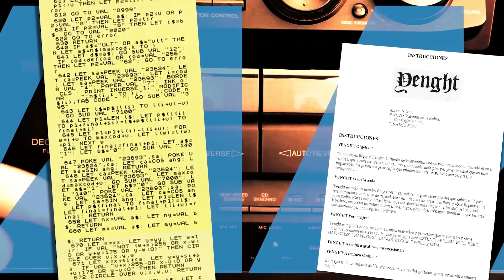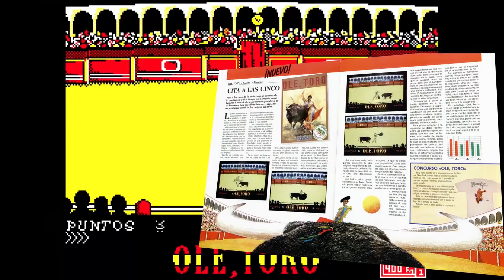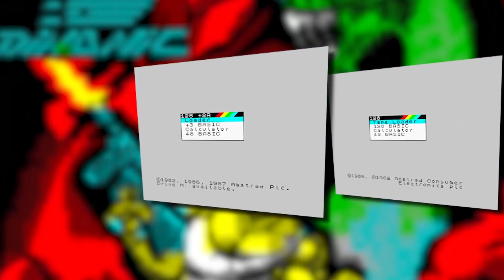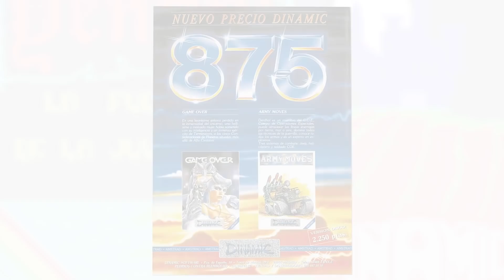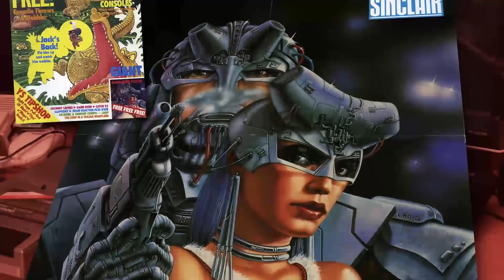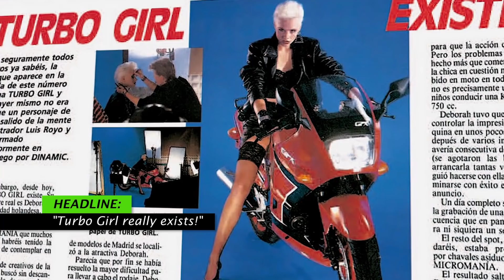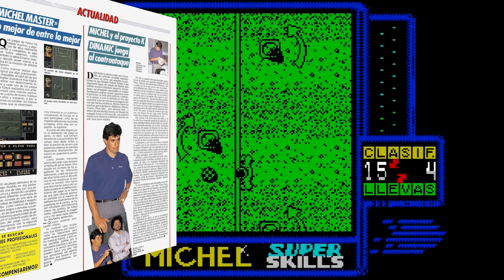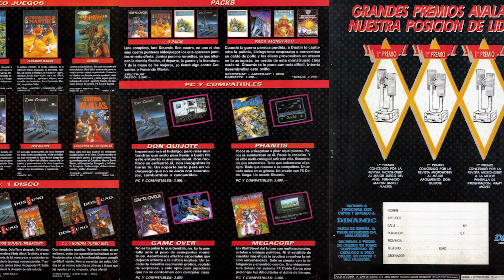Dinamic Software - History and Games (Spanish developer)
This is a re-upload, 'cause YouTube simply destroyed all the hard work related to my original Dinamic History video, released back in December of 2016.

✅ A huge Shoutout and special Thanks to my PATRONS & MEMBERS:
• Roberto Salgueiro Grais
• Nostalgia Nerd
• Robin Gruoner
• Melnikster
• James cheung
• Joshua Witt
• Jim Leonard
• Michael
• Mathieu
• Morais
• Deckard Games
• Tiago Pereira dos Santos Silva

P/XEL
p/xel
It's a Pixel THING
PXTNG
Retrogaming
Retrogames
Retrogamers
Gaming
Pixel
Story of Dinamic Software
Dinamic Software documentary
Dinamic documentario
Dinamic software
Dinamic historia
Dinamic Software historia
ZX Spectrum
Amstrad CPC
MSX
Commodore 64